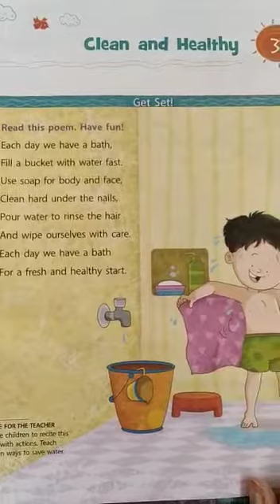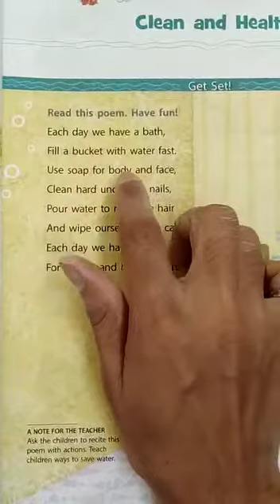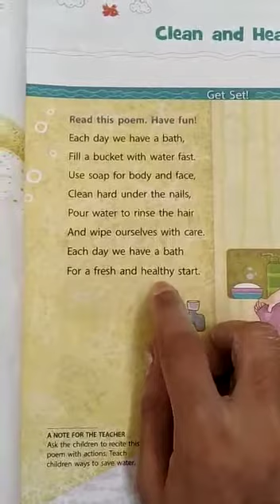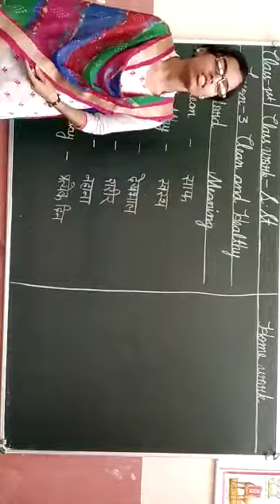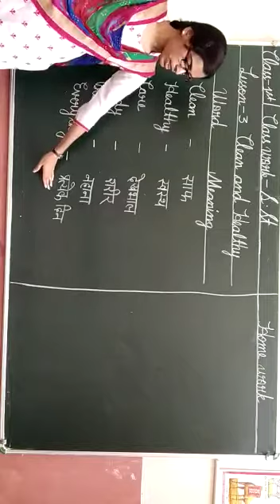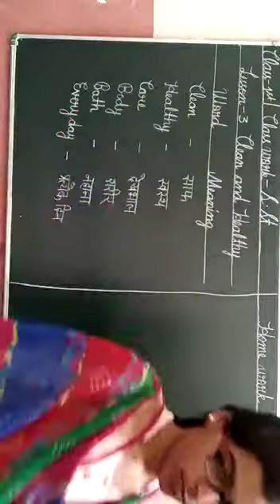Class 1 Social Studies chapter 3